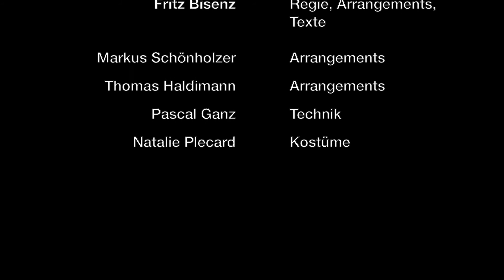Muriel Zemp "Kauderwelsch" Trailer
Muriel Zemp mit ihrem zweiten Soloprogramm "Kauderwelsch"  live@Kulturhaus Zwischenbühne Horw